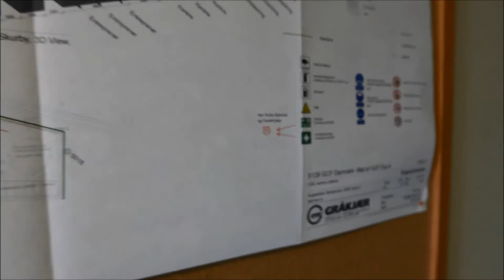Letbanen film februar 2016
Status på byggeriet af CMC til Aarhus Letbane, februar 2016. Udvendigt er sporarealerne næsten klar og der påbegyndes belægningsarbejde. Indvendigt males og i administration og teknikrum arbejdes med kabeltrækning.